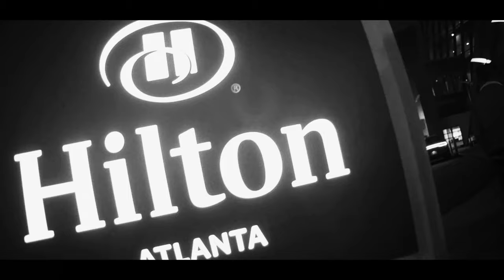SoFaygo - Quit Smoking Dabs (Official Music Video) (Shot & Edited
SoFaygo - Quit Smoking Dabs (Official Music Video)
Shot & Edited by @r.cco
Also edited by @lumbyst @mathicrt